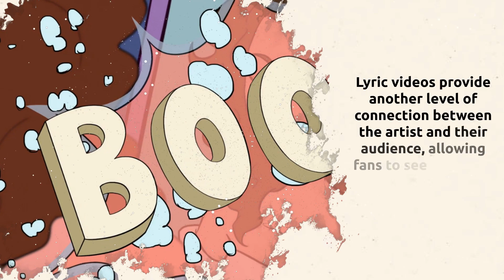Lyric Video Makers Leading Lyric Video Production Company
The Animated Music Video Company, professional lyric videos makers  based in the US announced the launch of a new range of custom music video services The company now specialize in professional lyric video production that increase brand awareness and sales to all level artists and producers worldwide